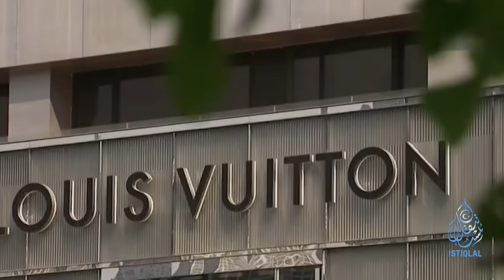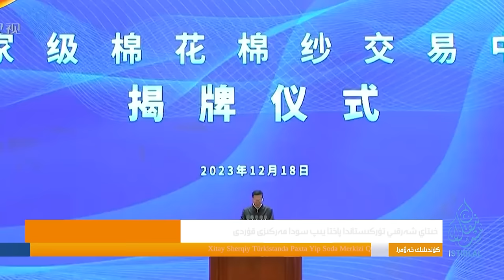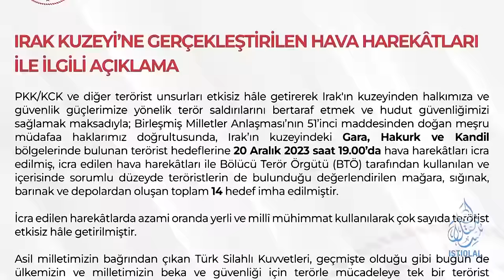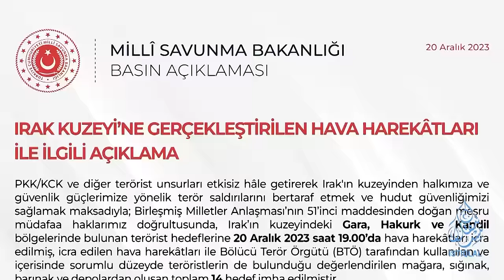ئىستىقلال كۈندىلىك خەۋەرلىرى |2023.12.21| خىتاي مىڭلىغان پايلاقچىغا ۋەزىپە تاپشۇردى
ISTIQLAL KÜNDILIK XEWERLIRI |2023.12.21| XITAY MINGLIGHAN PAYLAQCHIGHA WEZIPE TAPSHURDI